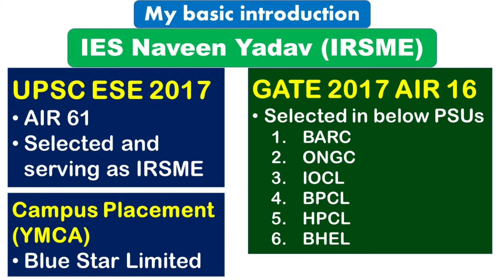Entry and Introduction in interview panel for PSUs via GATE exam And PSUs self exam